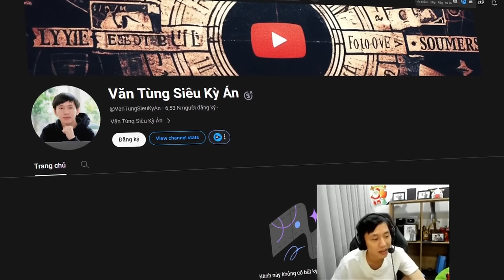PHÂN TÍCH KHÓA CAMERA CỦA ZEUS VS THESHY: GWEN vs AATROX | T1 vs WBG GAME 2 CHUNG KẾT CKTG 2023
Chúc các bạn xem vui vẻ
► Lịch Live:
*22:30-23:30 hàng ngày trên Youtube
*23:30-02:00 hàng ngày tại